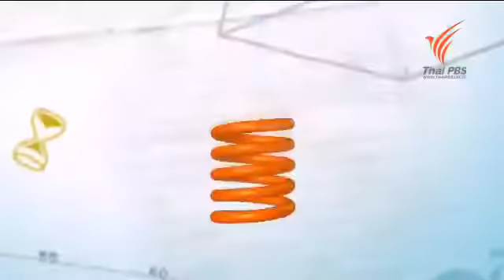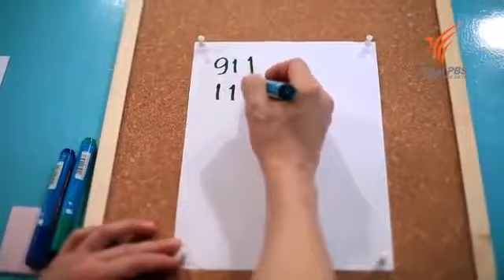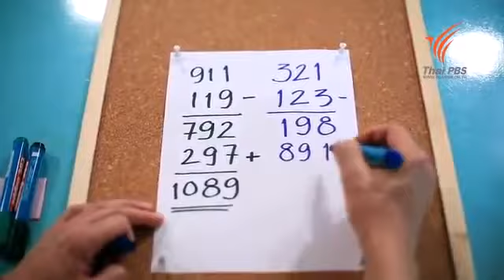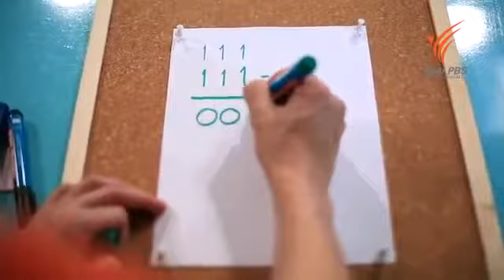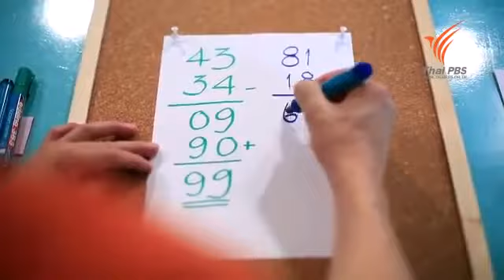iSci ไอซายน์ ฉลาดยกกำลังสอง เล่นกับตัวเลข 1 พ ย 57